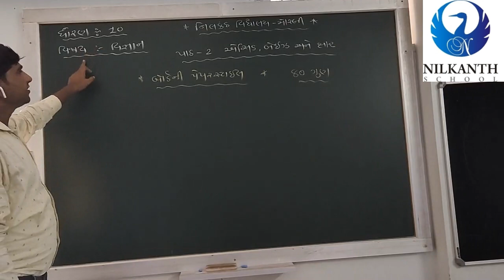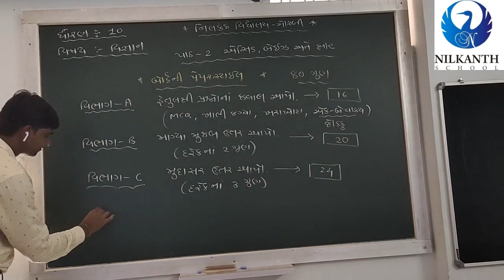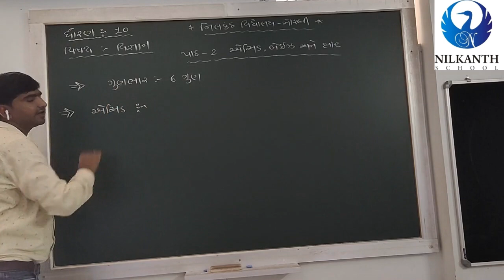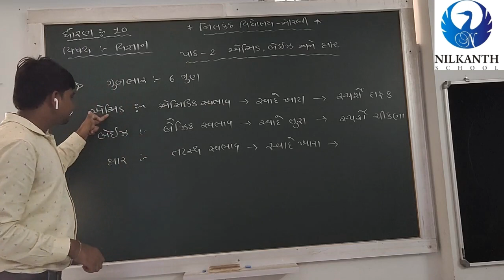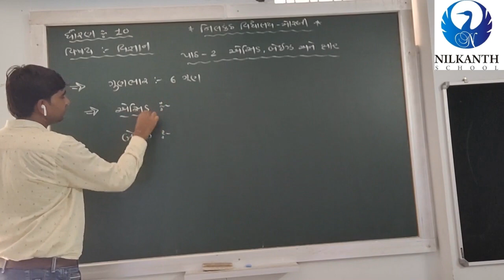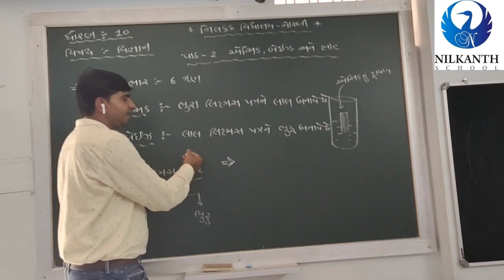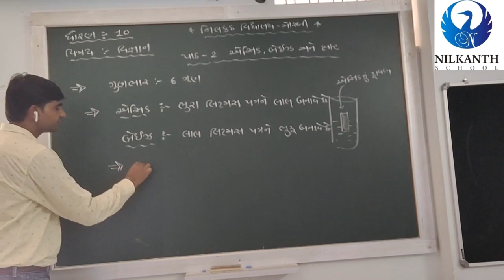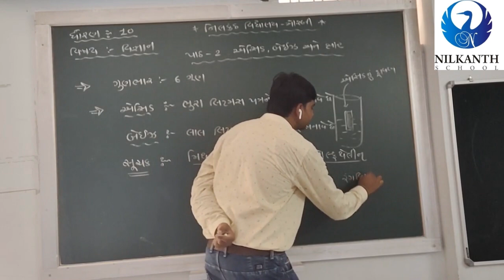૨ ભાગ ૧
નીલકંઠ સ્કુલ